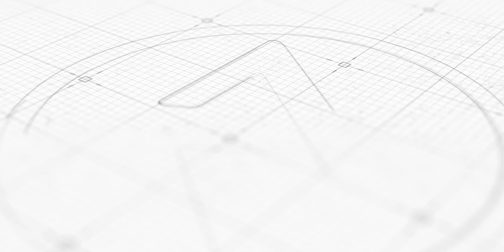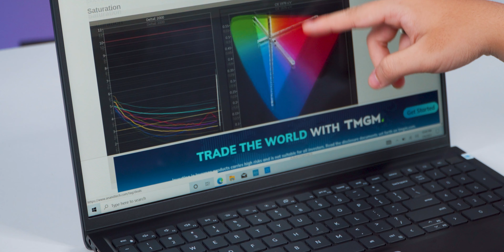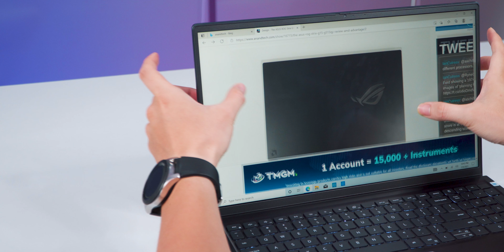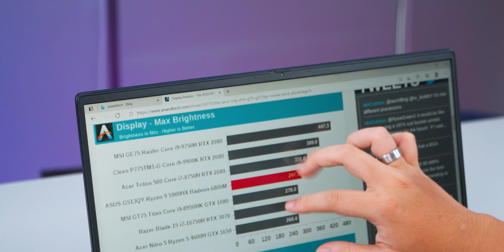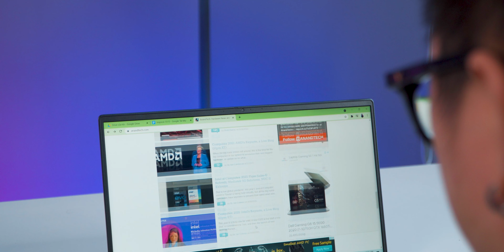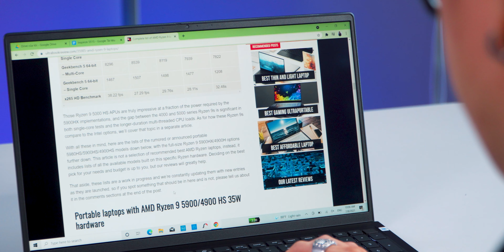(Review) Dell Inspiron 5515 AMD (2021) Mẫu Laptop Doanh nhân Mạnh mẽ và đầy Bí Ẩn...!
📣 Hướng dẫn Mua Hàng Online tại LaptopAZ